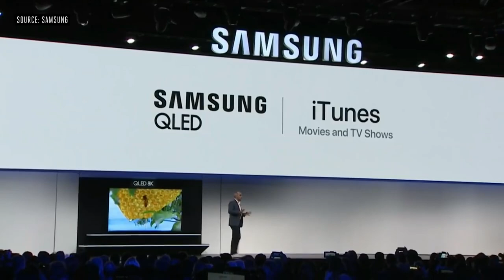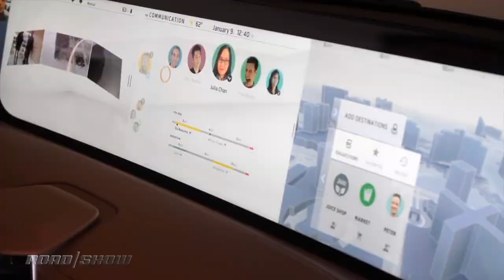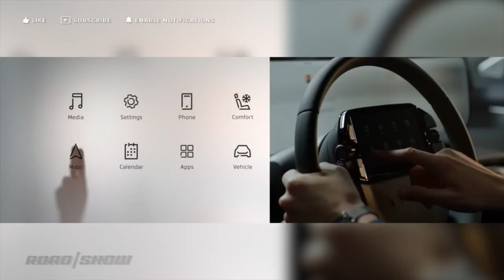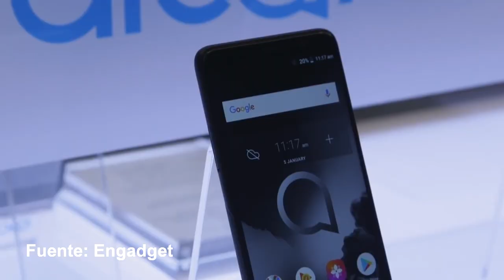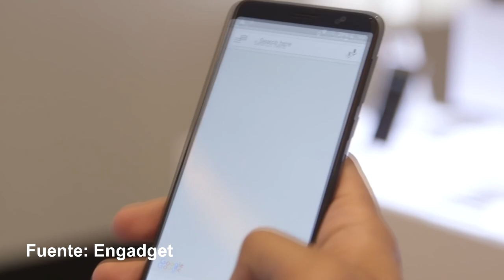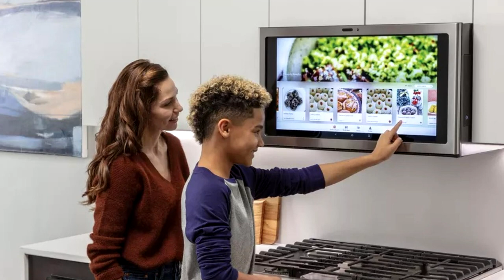Vehículo Autónomo Byton M-Byte Traerá una Pantalla GIGANTE (Resumen CES2019)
Vehículo Autónomo Byton M-Byte Traerá una Pantalla GIGANTE